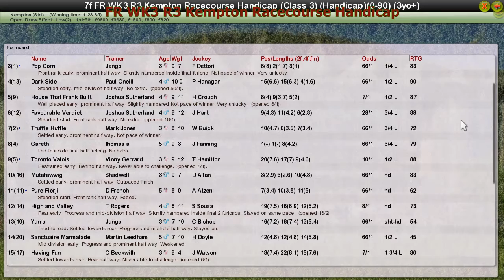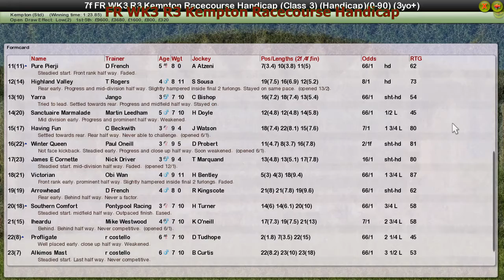FR WK3 R3 Kempton Racecourse Handicap